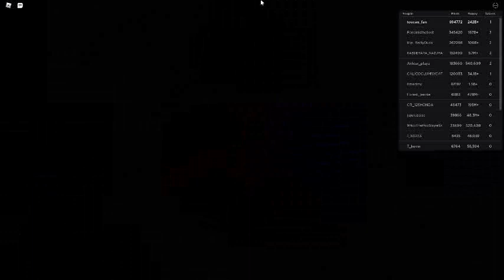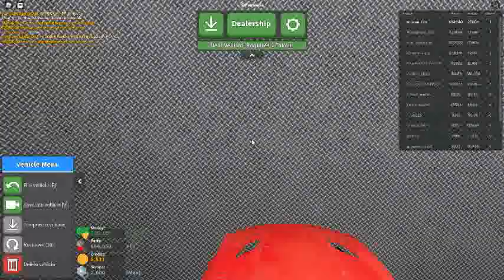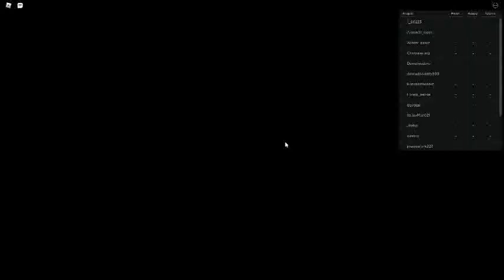Russia Car Crash Compilation 13618